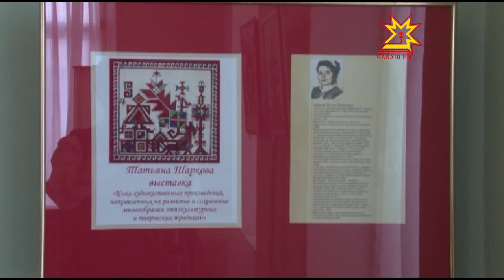Выставка Татьяны Шарковой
Воссоздать национальный костюм, придерживаясь традиций древних мастеров – задача не из легких.  Более 30 лет художница Татьяна Шаркова посвятила изучению чувашской вышивки. И сейчас представила свою коллекцию на государственную премию в области литературы и искусства.